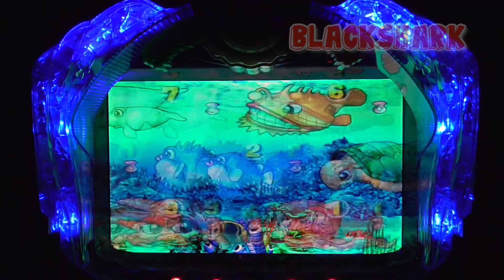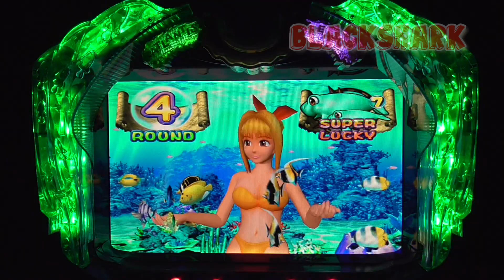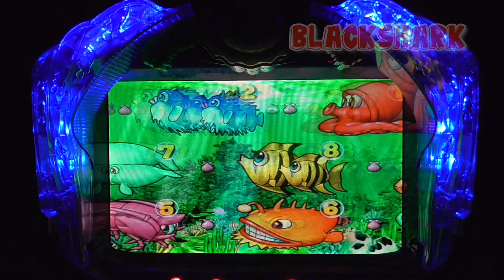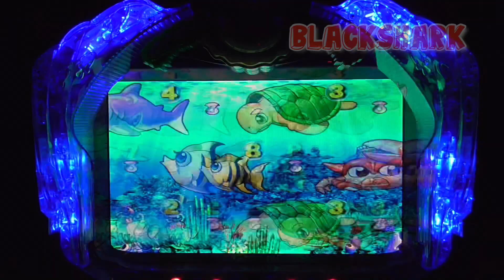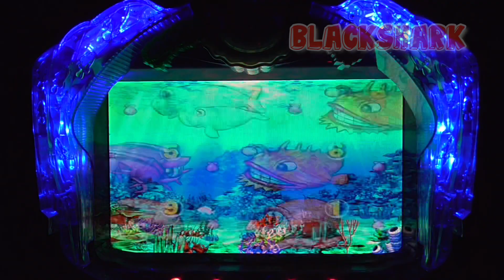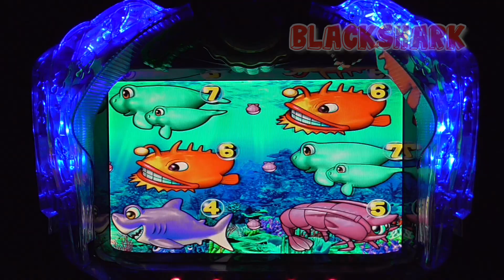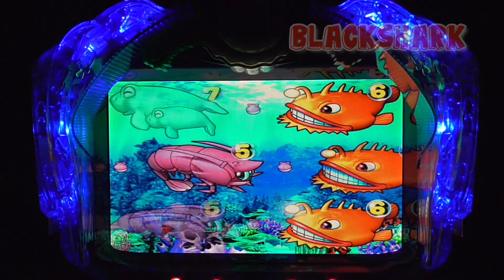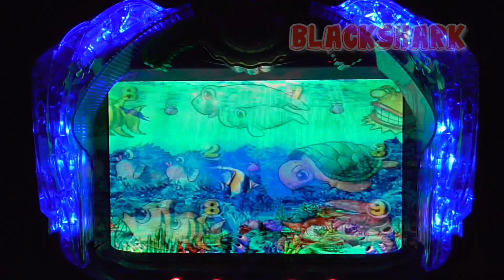劇的！【Japanese games 】大海物語Mirar、手錶、보고 있군요、ดู【Mount Fuji kyoto】【パチンコ女子】2021年7月11日